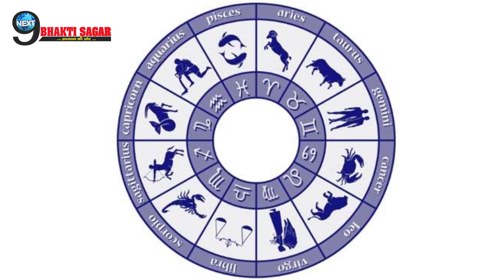आज रात 12 बजे इस 1 राशि के घर दस्तक देंगे शनि महाराज, बदल जाएगी किस्मत…| Shani Blessings